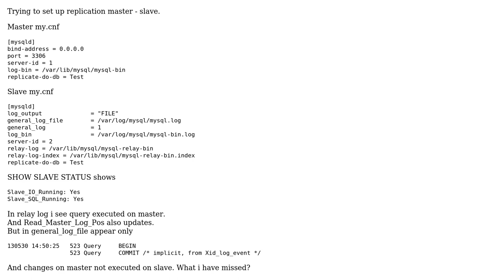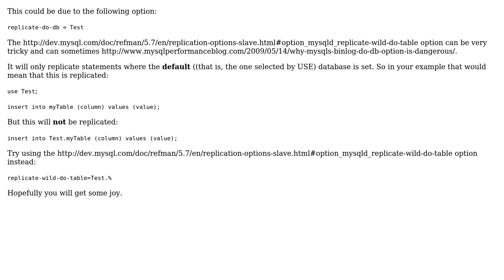MySQL replication not updating slave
With thanks & praise to God, and with thanks to the many people who have made this project possible! | Content (except music & images) licensed under CC BY-SA | Music | Images & others | With thanks to user Tom Mac user chek and the Stack Exchange Network Trademarks are property of their respective owners. You are responsible for your own actions.